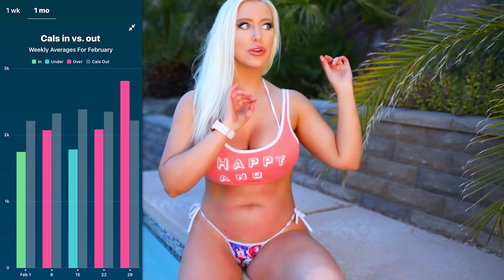GOALS OR PLATEAU? - Fitness Update: 6 Months Later!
❤️ Bitcoin:
1ERRBHLXpqS6YaABexFBxxzjRLPT4cUAmR
📦 Amazon Wishlist for FNM:
(choose ASCPA as your charity!)
(New box address as of June 2018!)